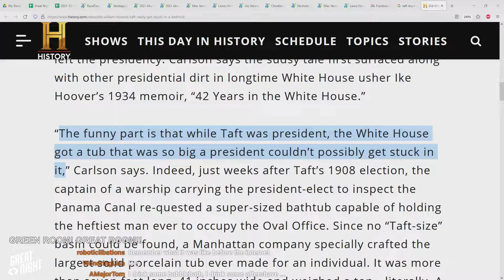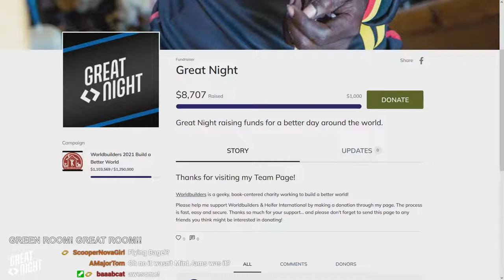Great Night #25: Green Room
Join Brian, Justin, Brett Weaver, and Bryce in the Green Room: your go-to Christmas gifts, I don't speak weed, tell a friend, girl-gyms, and which president could twerk?
Plus, a birthday borner and Critical Racing Theory on the F1 season finale!